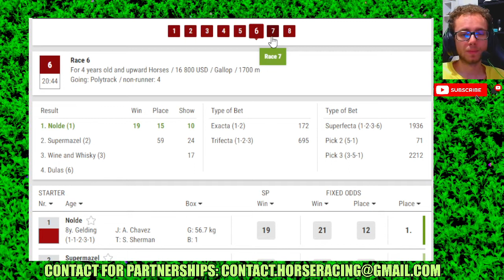Golden Gate Fields results Jan, 14 2024 Horse Racing Bet